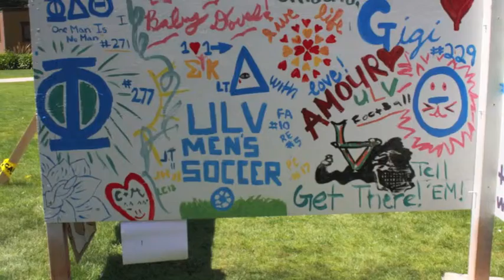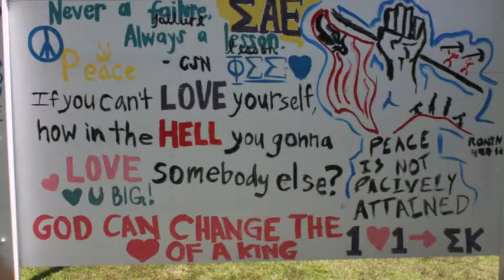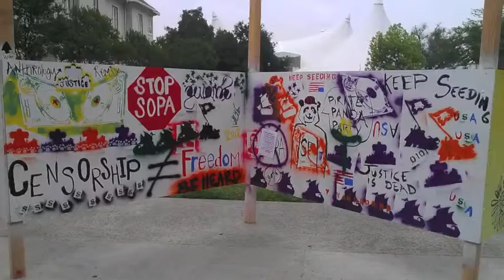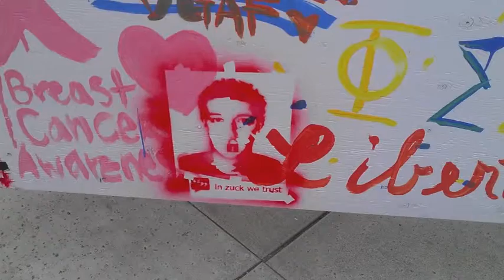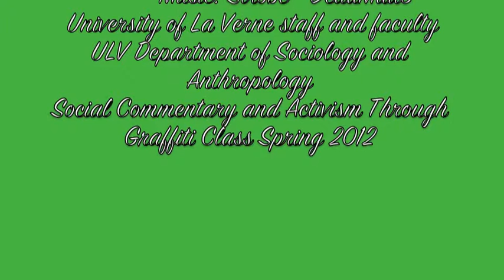ULVeTag2012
1st annual Empowerment through Art and Graffiti festival at the University of La Verne to provide a platform for rights, education, and social movements.